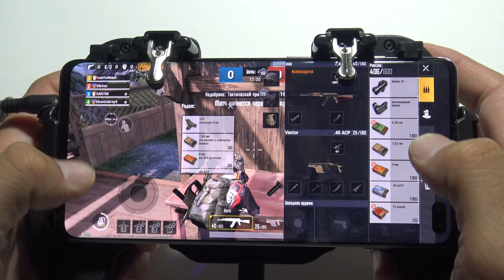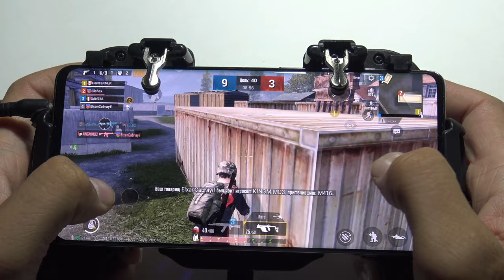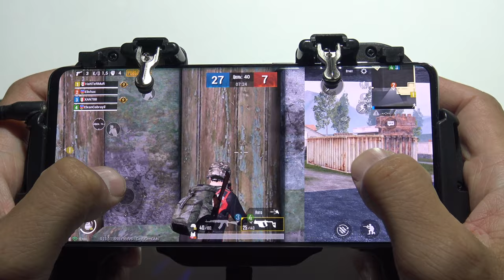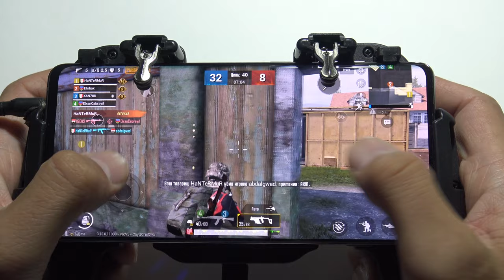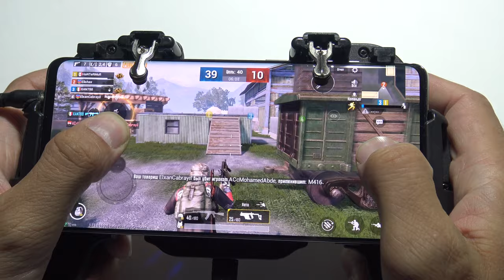Samsung S10 Plus Pubg Mobile Gameplay